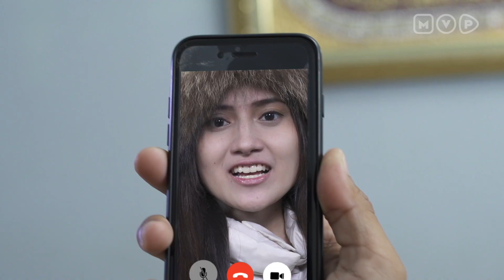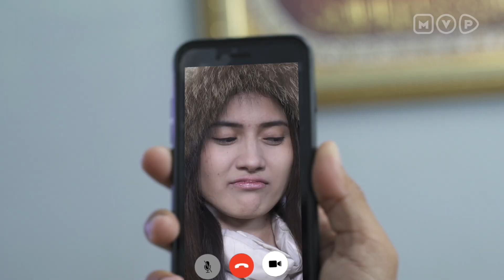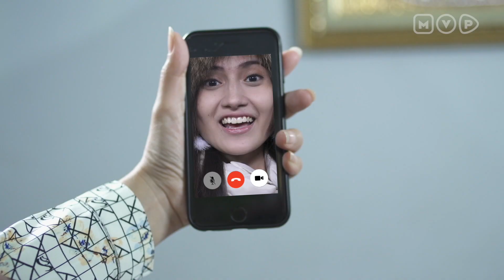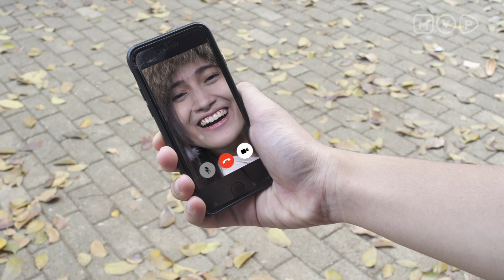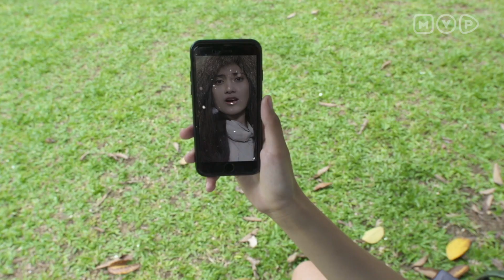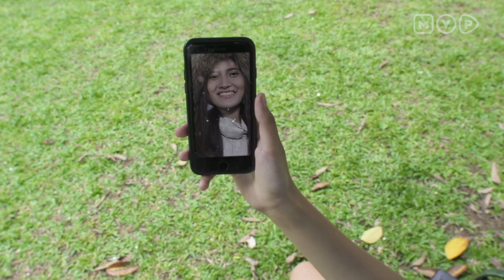Kecil Kecil Mikir Jadi Manten Episode 51 Part 2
Kecil Kecil Mikir Jadi Manten Episode 51